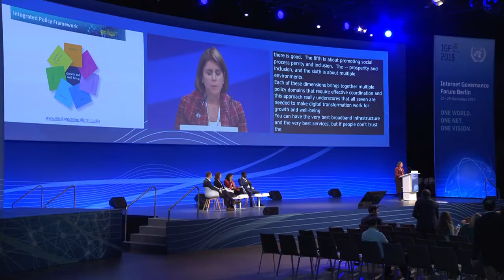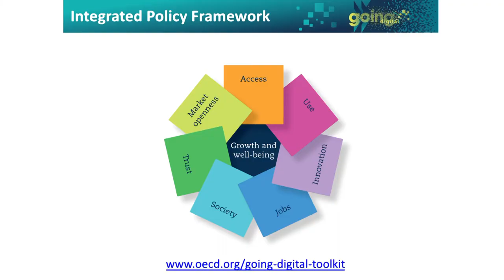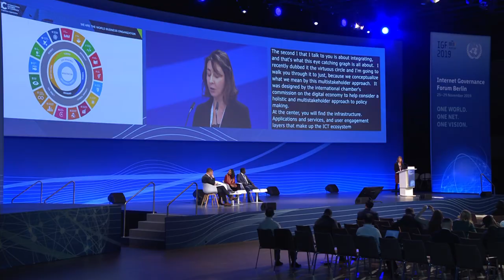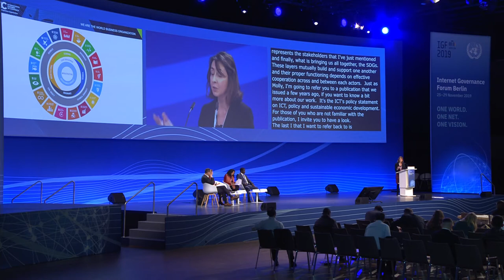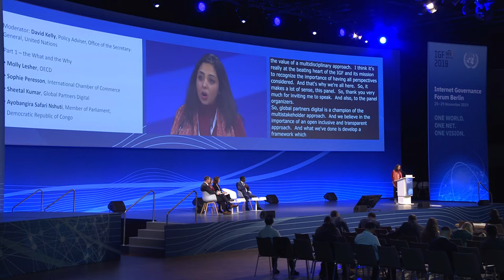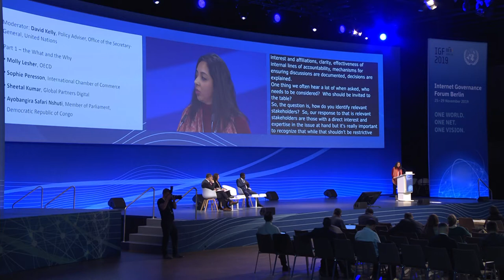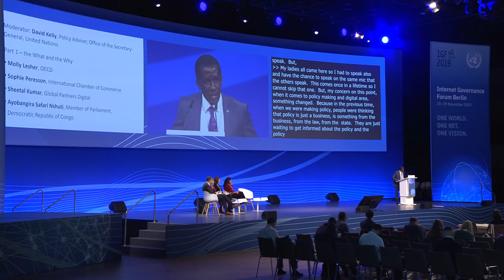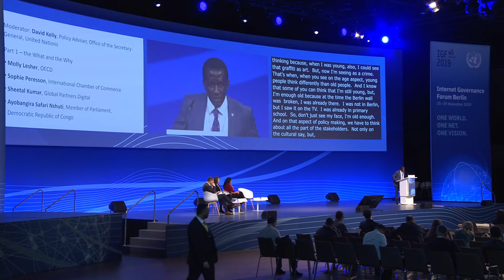IGF 2019 - Day 3 - Convention Hall II - Multidisciplinary frameworks - Floor